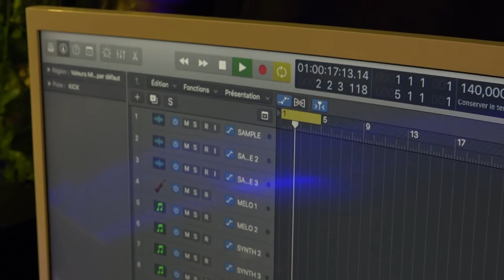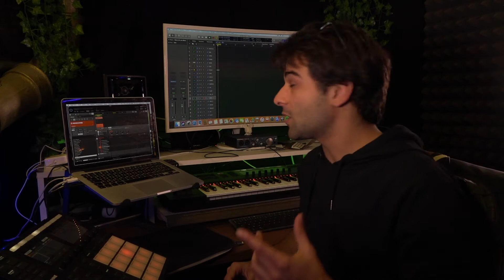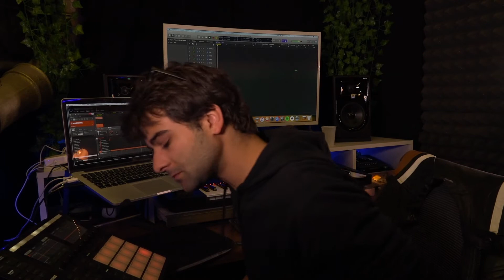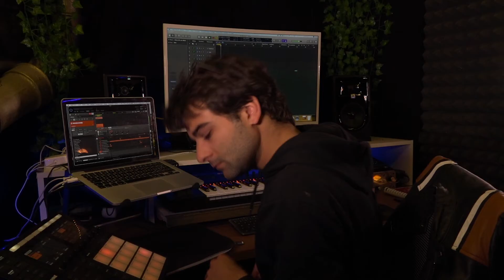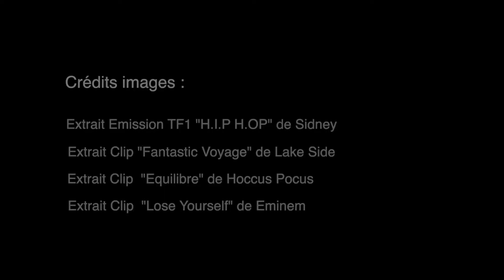GENERATION RAP (Film Documentaire)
Avec Sidney, pionnier du hip hop en France et Gaetan Kiene, jeune beatmaker professionnel, découvrez l'histoire et l'évolution du hip hop !
Ces deux artistes de différentes générations vous font part de leur passion pour la musique.